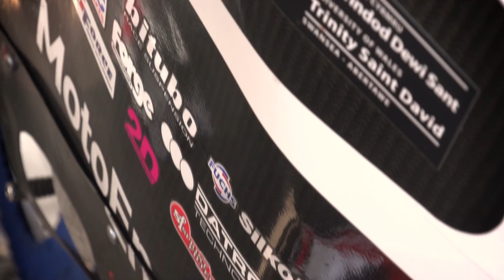Francesco Cavalli - BEng Motorcycle Engineering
Four UWTSD students complete a second season with the BMCRC EDI Formula 400's, finishing 2nd place in the championship, just 4 points behind winner - a great weekend, a great year!
"We got 2nd, we proved how powerful our project is and we are happy - that is what we wanted."
Francesco Cavalli, Team V4 Rider and BEng Motorcycle Engineering 2nd Year student